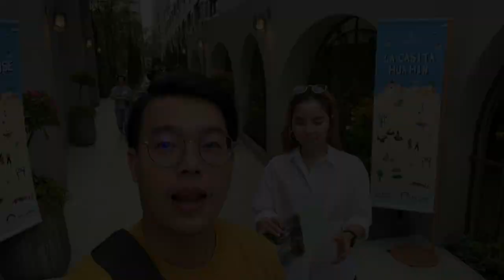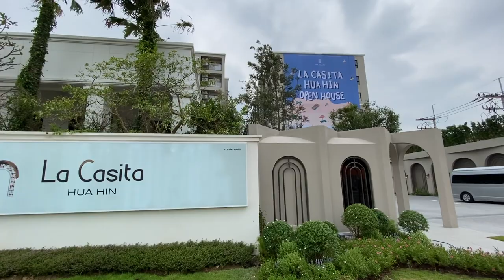Living Vlog EP.2 : พาดู ลากาซิต้า คอนโดตากอากาศสไตล์สแปนิช ณ หัวหิน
วันนี้ Living Sneak Peek พาไปชมบรรยากาศ คอนโดตากอากาศจากแสนสิริที่หัวหินที่มาในคอนเซปต์ ยกบรรยากาศหมู่เกาะอิบิซ่ามาไว้ที่นี่กันเลย คลิปนี้เราพาดูกันสั้นๆ ให้เห็นบรรยากาศนะครับ ส่วนรายละเอียดโครงการเข้ามาอ่านได้ใน Facebook Page ของเราที่นี่ครับ